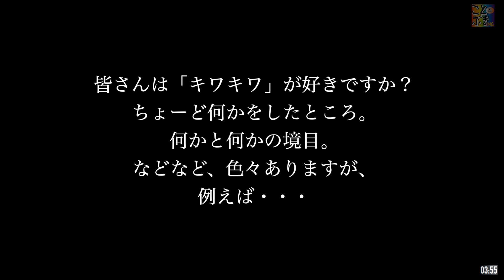【ナトリウム灯 点き際は何色】「キワキワ」が大好きな人へ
皆さんはキワキワが好きですか？
何かのし際、エンジンのかかり際、
エンストし際、
そして、県境などなど。

そんなキワキワ大好きな方へ
問題です。

ナトリウム灯（道路照明灯）の
点き際は何色？